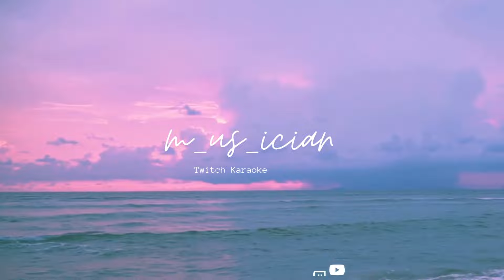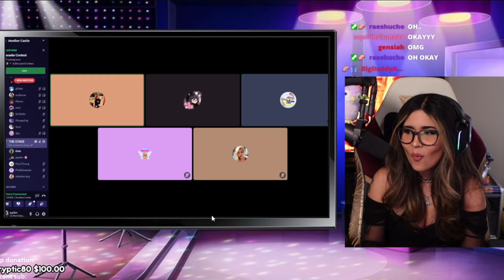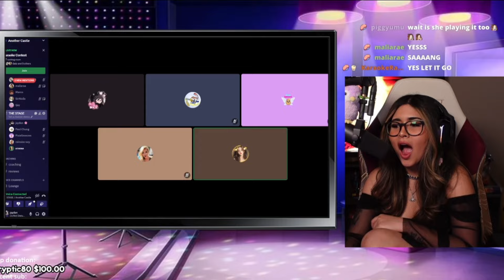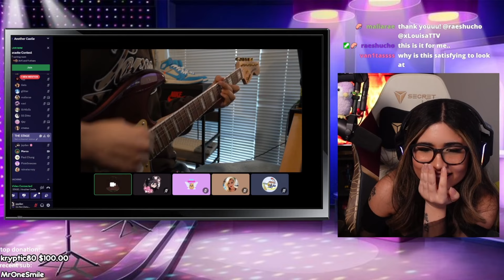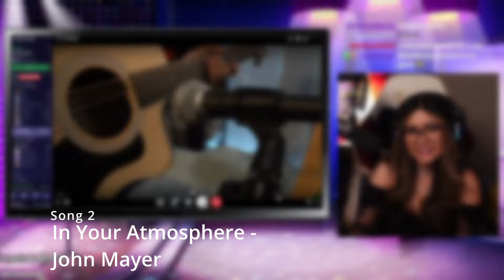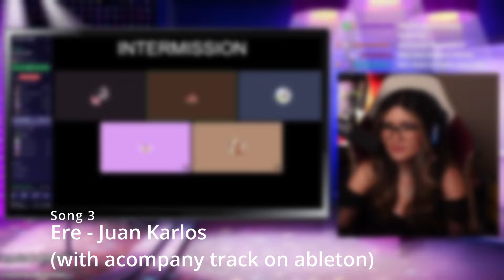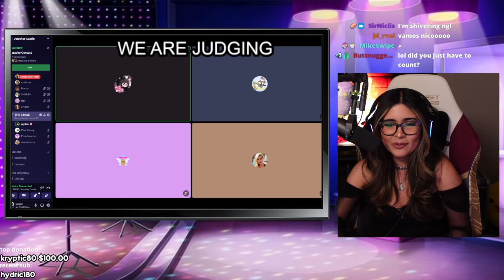I Sang In JYDNLOL'S KARAOKE CONTEST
I'M BACK NOW YUHHH

A huge thank you to Jayden for hosting this talent show, I loved hearing everyone sing and perform and it was hella fun overall :D

Thank you to @MusicBy-Gelo  for the final clip of the vc LMAO

FOLLOW JAYDEN'S SOCIALS HERE:
(talent show starts and around 3 hrs 40 mins in)

Friends in the video's socials, go follow! :)
maliarae (find her other socials in her abt me)

TIMESTAMPS
0:00 Up Next
0:11 Intro
1:11 Features (other ppl :D)
2:06 Intro Cont
2:50 Song 1
7:35 Song 2
12:32 Song 3
17:56 Final Verdict
19:09 Bonus Outro